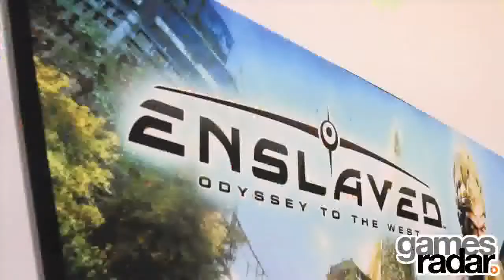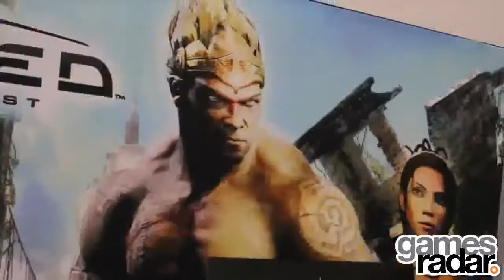Enslaved - Comic-Con Interview